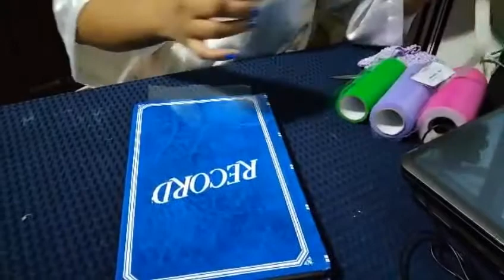how to make UNICORN TUTUDRESS...no sew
step by step turorial. pwedeng pwede gawing negosyo.